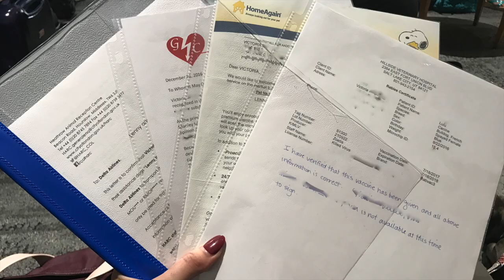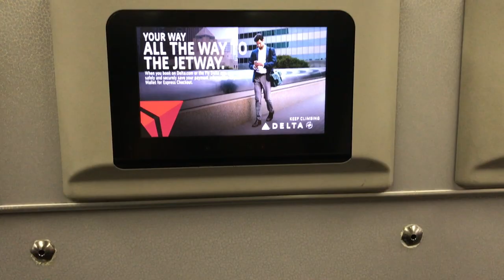How to Fly Internationally with Your Dogs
Behind the scenes of the international flight to the UK with 2 french bulldogs. Make sure to check out the blog post with the complete list of how to fly internationally with your dogs: